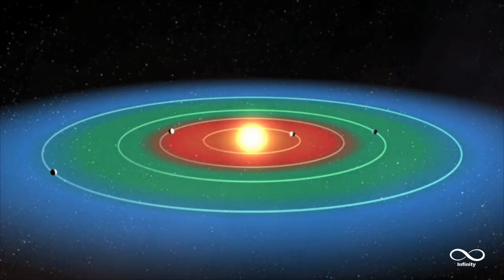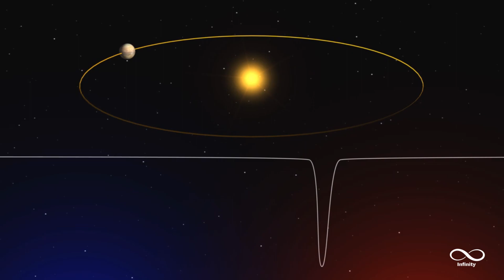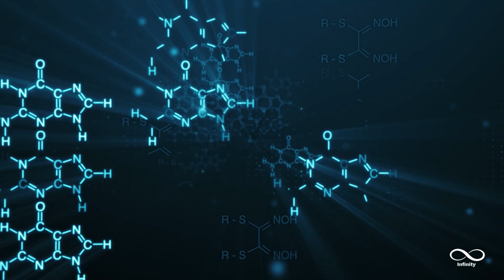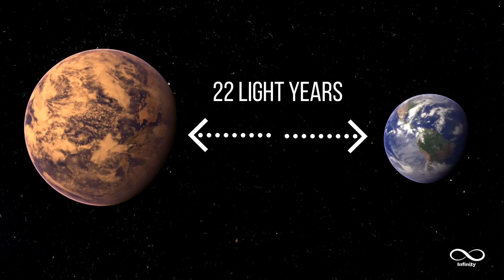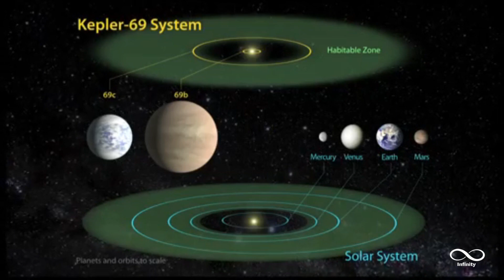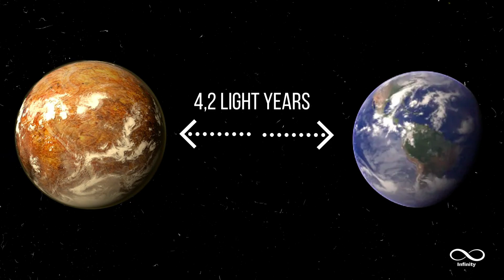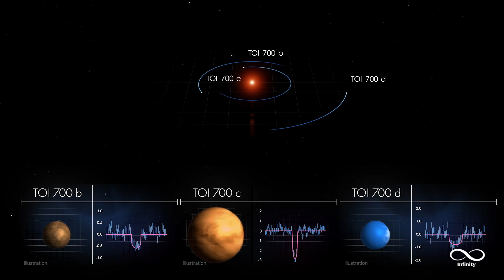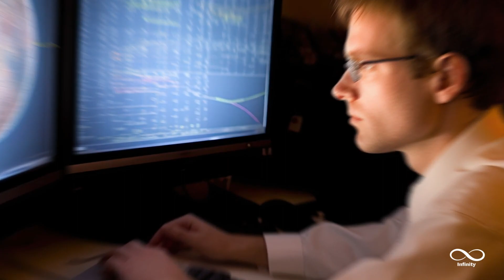Beyond Earth: The Search for Life on Exoplanets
Join us on an extraordinary voyage into the cosmos as we embark on a quest to unravel the mysteries of superhabitable exoplanets—distant worlds that offer even better conditions for life than our own planet Earth. From the countless celestial bodies that dot the vast universe, we delve into the fascinating realm of habitable exoplanets, where liquid water could potentially exist on their surfaces, making them prime candidates for hosting life as we know it.

In this captivating documentary, witness the remarkable technological advances that have enabled astronomers to detect and explore these distant worlds, located far beyond our solar system. Learn about the essential elements that make an exoplanet habitable, including its position in the habitable zone, the stability of its star, the composition of its atmosphere, and the presence of vital chemical elements.

Discover awe-inspiring exoplanets like Gliese 667 Cc, Kepler 69 c, Proxima Centauri b, and TOI 700 e, each showcasing unique characteristics that bring us closer to the possibility of extraterrestrial life. Find out how astronomers have honed their methods to identify these distant worlds, leading to the detection of over five thousand four hundred exoplanets to date.

Are we alone in the universe? The search for habitable exoplanets not only unveils potential answers to this age-old question but also ignites our passion to safeguard our own planet Earth. As we explore the wonders of the cosmos, let's remember the importance of preserving our home while we endeavor to explore the frontiers of space.

Together, we embark on a journey of exploration and curiosity that knows no bounds.